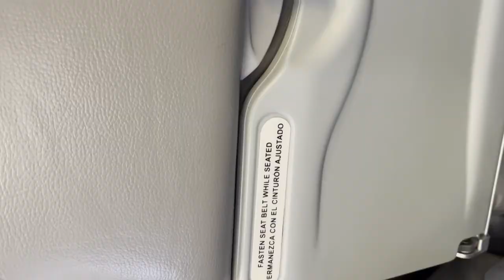Carnaval de Bolivia en Oruro - VLOG #1